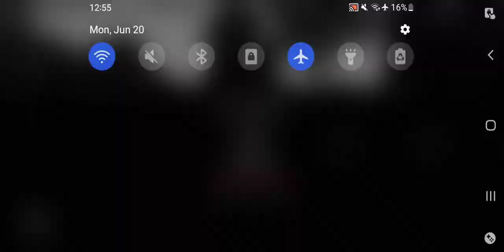Grid Autosport - Random Test Drive W/ Pagani Zonda R(Android HD)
putting work in SIGMAGRINDSET, keep moving forward and grinding until you meet your waifus.

grid autosport,
grid autosport android,
grid autosport switch,
grid autosport android gameplay,
how to fix licensing error in grid autosport android,